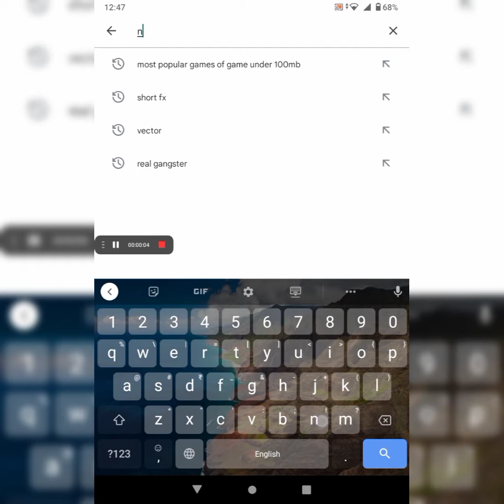How to play N.O.V.A 3D game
This is the best game under 50 mb .
NOVA legacy is the best alien shooting game .